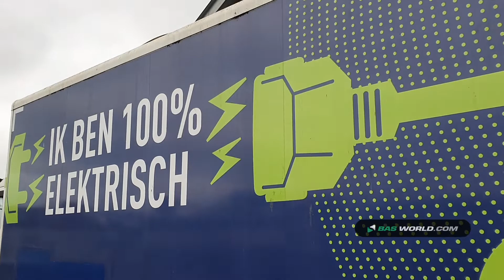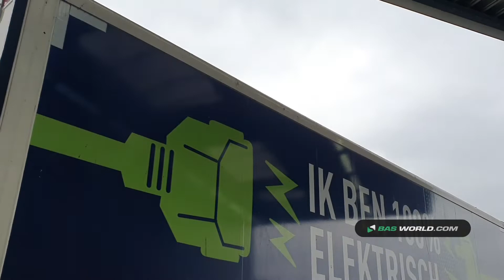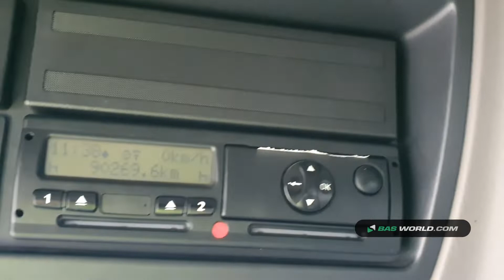70162409 Hytruck C12E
Hytruck C12E